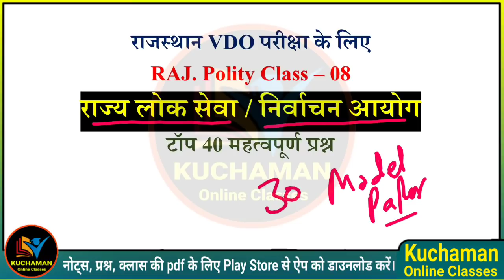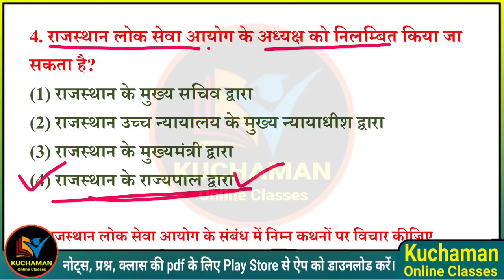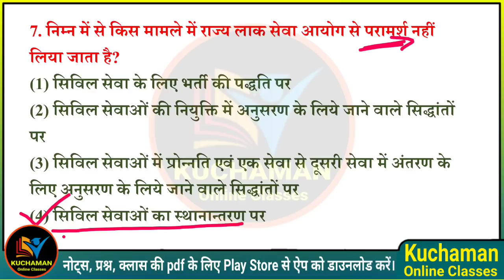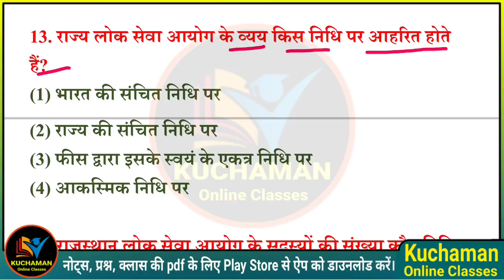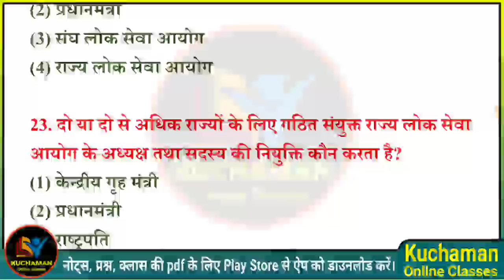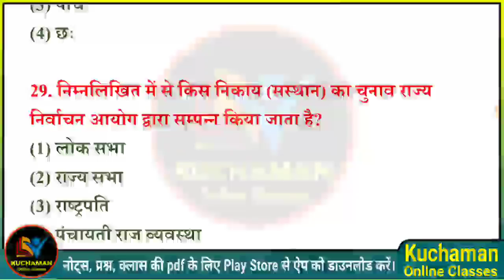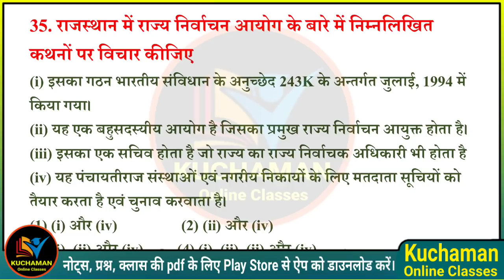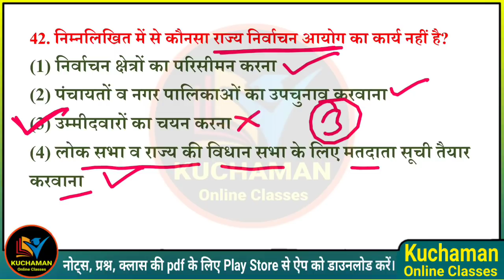VDO Raj Polity Class -08 । राज्य लोक सेवा आयोग व राज्य निर्वाचन आयोग के महत्वपूर्ण प्रश्न